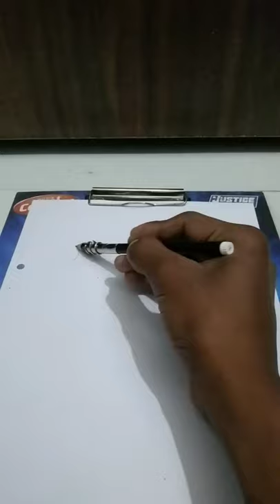I COCA COLA LOGO DRAWING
COCA COLA LOGO DRAWING